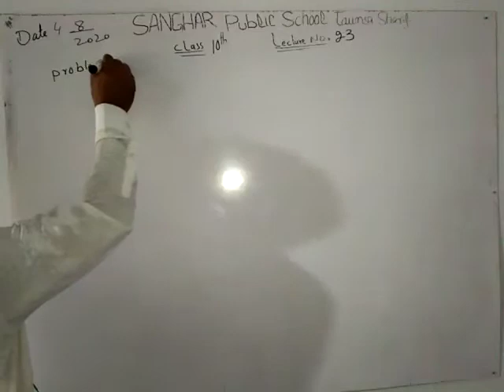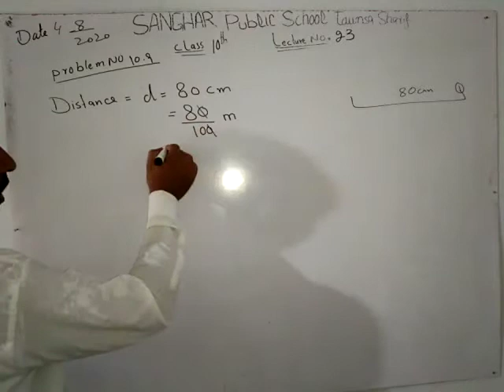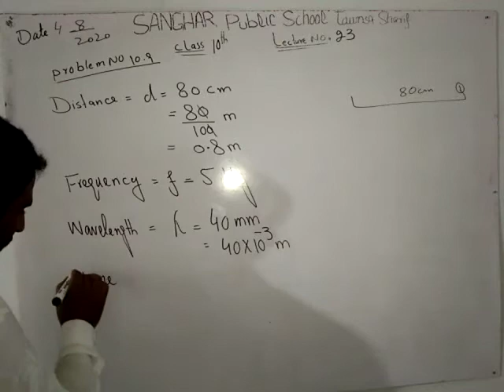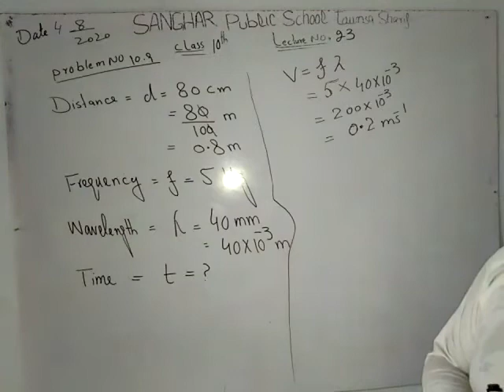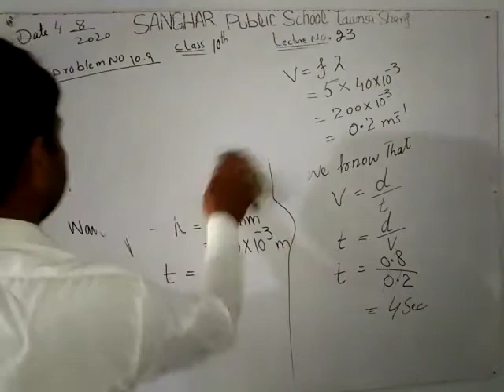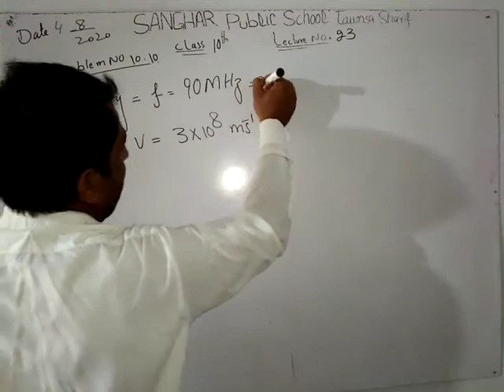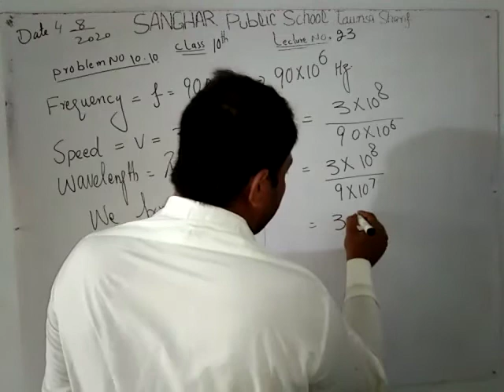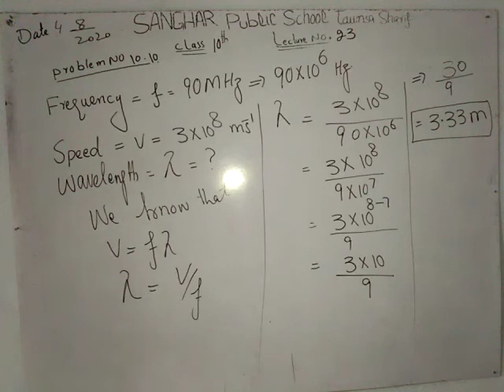10th physics Problem 10.9 and 10.10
Video from Sajjad Hussain